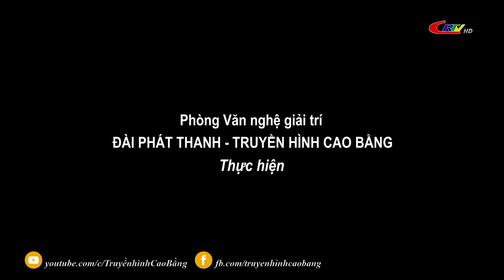Thông tin đối ngoại : Hà quảng nâng cao thương hiệu sản phẩm nông nghiệp